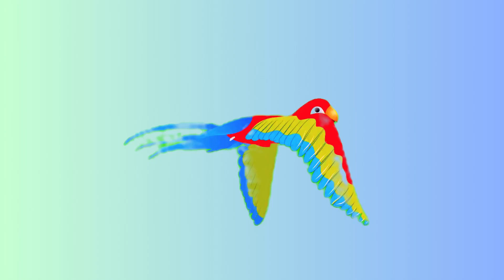Main Tota | Cartoon Videos | Hindi Rhymes And Baby Songs